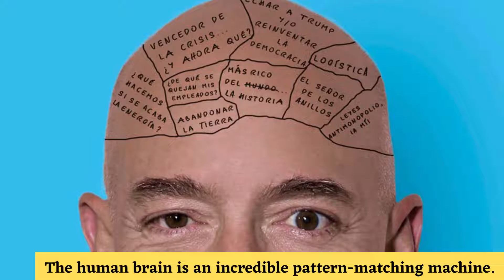Conqueror - Jeff Bezos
If you want see video for your achiever's then please suggest us in comment box . Thanks 😊  !